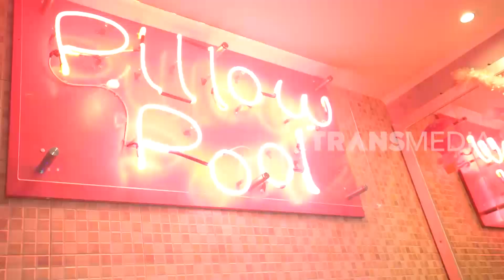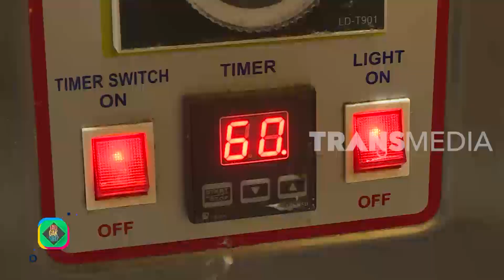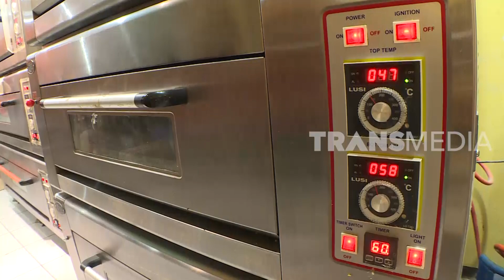Asiknya Makan Pillow Cake Sambil Mandi Bola | TAU GAK SIH (30/01/20)